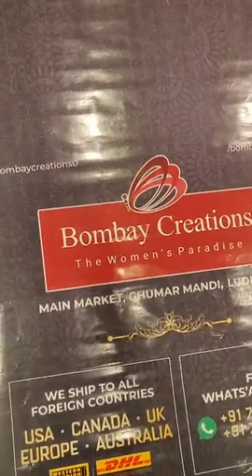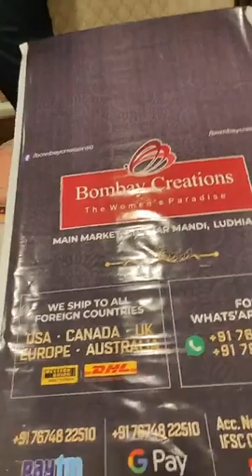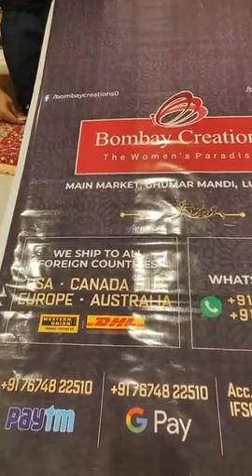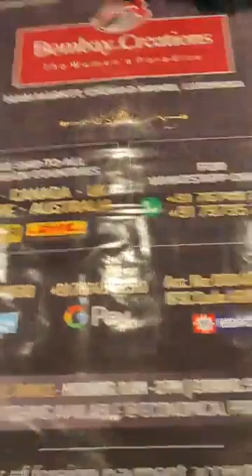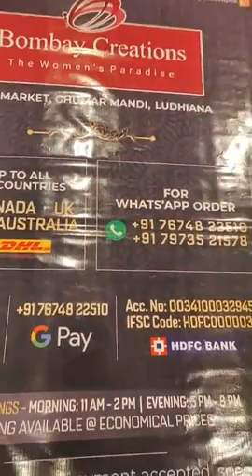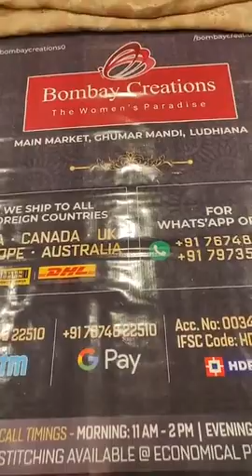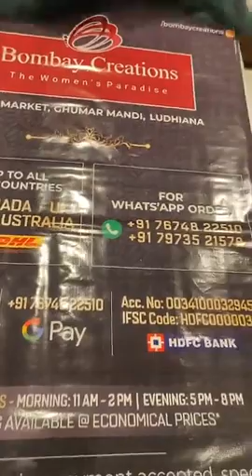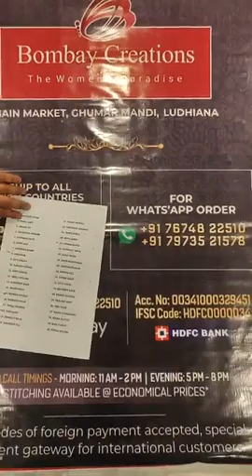Top 21 Heavy Party Wear Suit Design || Bombay Creations Ghumar Mandi Ludhiana